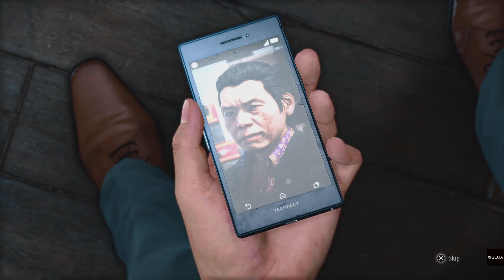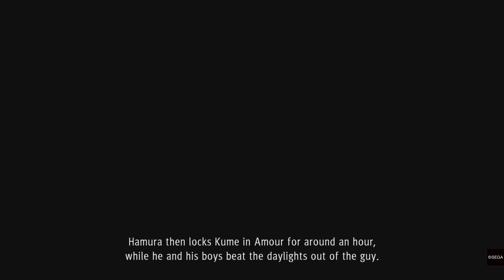Judgment (PS5) Walkthrough Gameplay Part 4 - MAFUYU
Judgment[a] is an action-adventure video game developed by Ryu Ga Gotoku Studio and published by Sega. A spin-off to the Like a Dragon series, it was released for the PlayStation 4 in December 2018 in Japan and June 2019, worldwide. A remastered version of the game, with the subtitle Remastered[b] in Japan and Asia, was released for the PlayStation 5, Stadia, and Xbox Series X and Series S in April 2021. A port for Amazon Luna was made available on December 16, 2021. A Windows port was released on 14 September 2022 through Steam.[1] Judgment follows lawyer-turned-detective Takayuki Yagami and his allies as they explore a case involving corpses whose eyes have been removed. The player controls Yagami in the fictional Tokyo district of Kamurocho, where he fights thugs and yakuza while carrying out missions involving chasing, stealth, and searching for clues.

Judgment was withdrawn from the Japanese market in March 2019 following the arrest of Pierre Taki, one of the game's actors, for suspected cocaine use. While localizing the game for international markets, Taki's likeness was removed and his voice acting performance was replaced. Judgment received a generally positive response from critics. Many praised the game's plot, side content and combat but criticized the simplicity of its investigation mechanics. Judgment was a commercial success, topping one million and earned recognition as one of the best video games released in 2019. The remaster was praised for improving the game's frame rate and visuals. A sequel, Lost Judgment released on September 24, 2021.